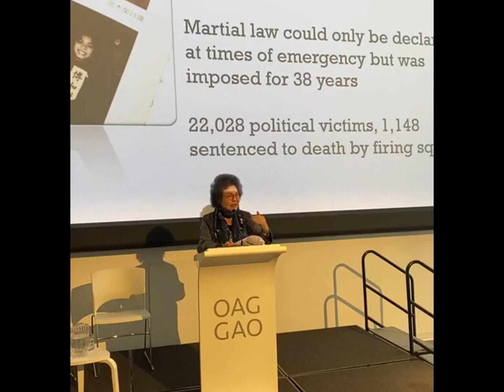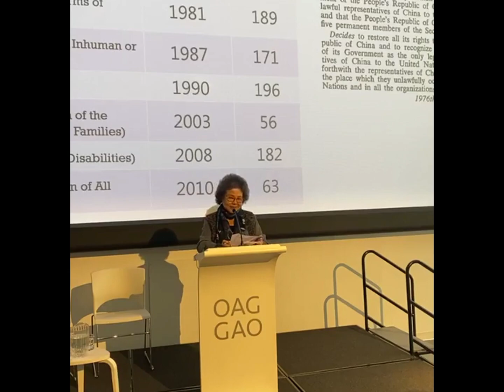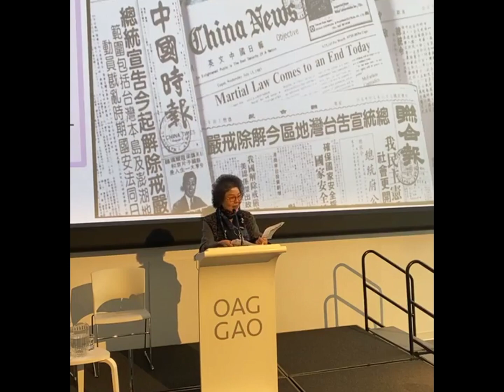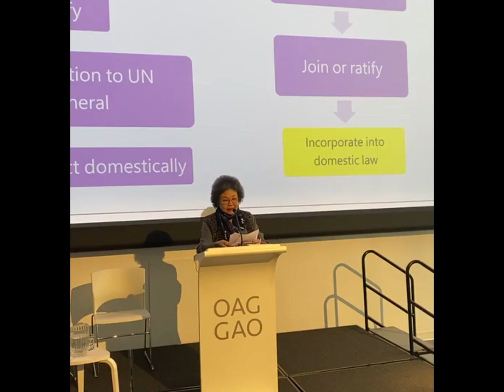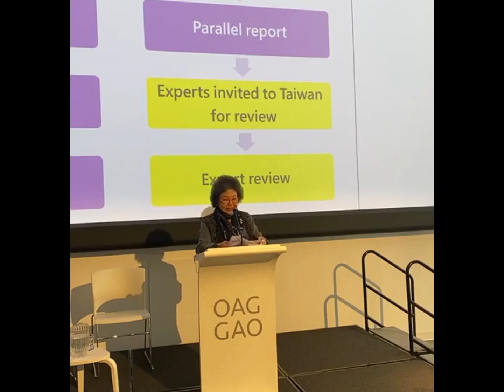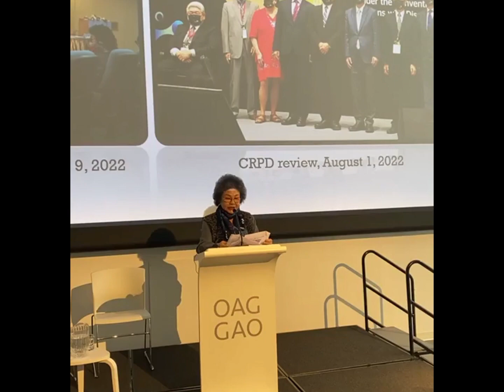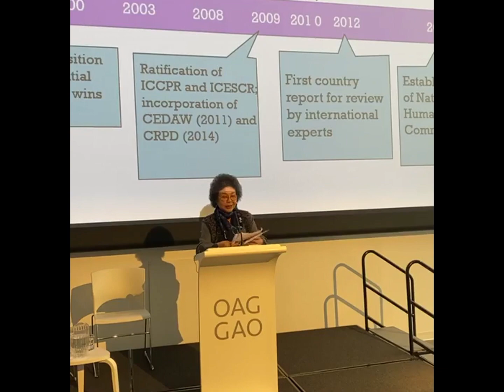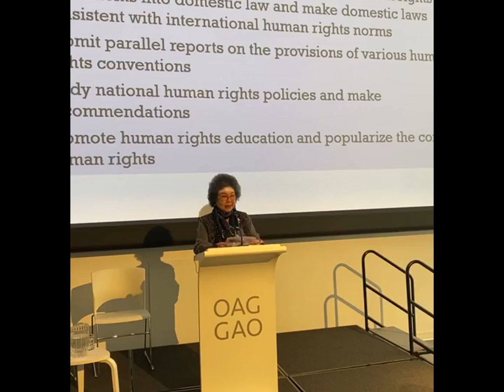Chen Chu, Chairperson of the National Human Rights Commission, delivered a public speech in Ottawa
我國監察院長兼國家人權委員會主任委員陳菊應渥太華大學人權研究暨教育中心邀請，10月17日在Ottawa Art Gallery 發表公開演說
Chen Chu, Chairperson of the National Human Rights Commission, delivered a public speech at the Ottawa Art Gallery on October 17 at the invitation of the Human Rights Research and Education Center of the University of Ottawa